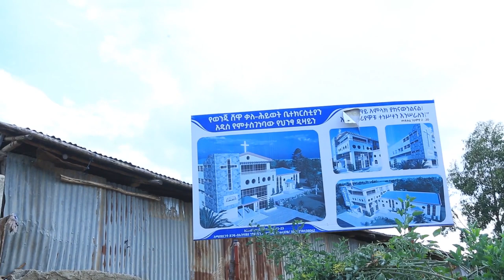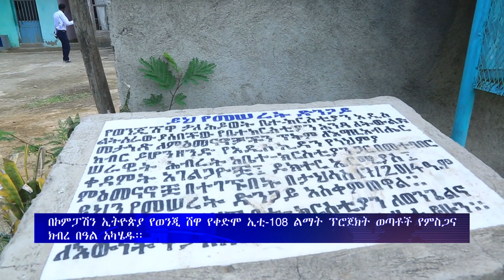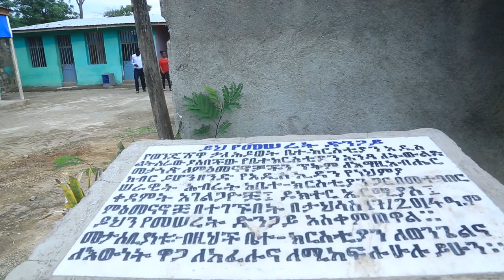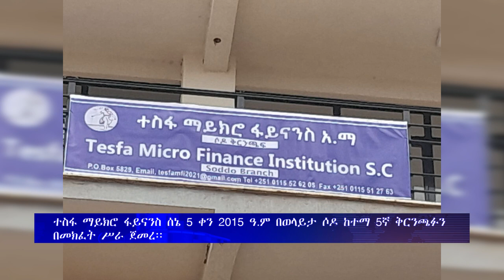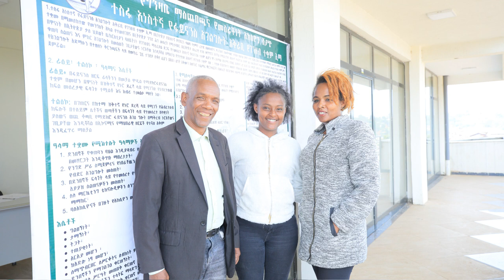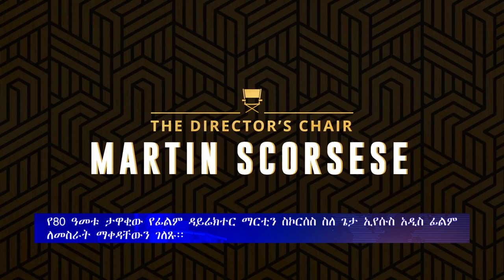ሕይወት ዜና 11/10/2015